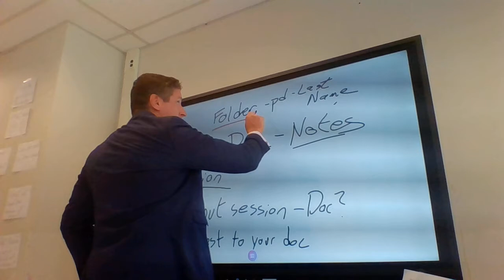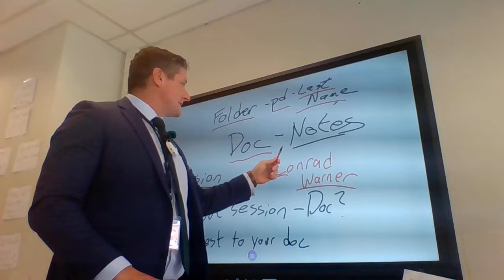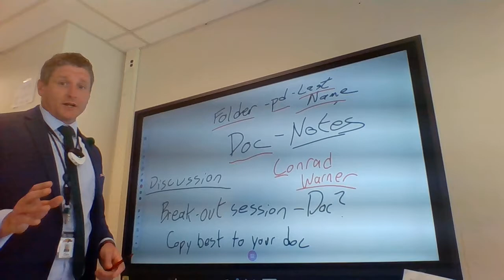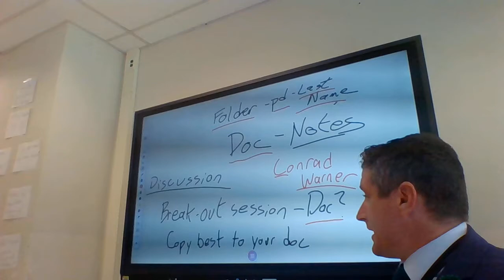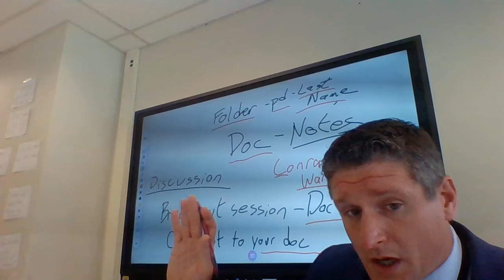Message to all PSYCH STUDENTS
MANY OF YOU WERE ADDED TODAY. HERE ARE SOME THINGS WE NEED TO RUN CLASS MOVING FORWARD. IN ALL CAPSSSSSS!